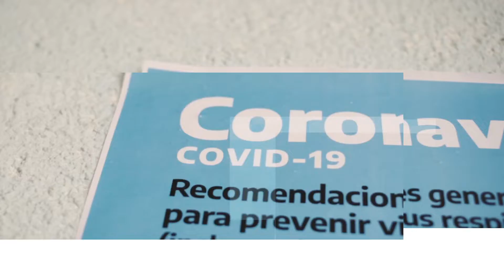Centros de Salud afectados a Covid 19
➡El intendente Martín Llaryora acompañado por el secretario de salud Ariel Aleksandroff recorrieron el Centro de Atención Primaria de la Salud N° 34, en el marco de las acciones que se están llevando a cabo para prevenir el Coronavirus, dengue y sarampión.
✅Recordamos que los “Centros de Atención Primaria de la Salud” permanecerán abiertos sábados y domingos, de 9 a 12.30 horas, exclusivamente a pacientes con cuadros febriles.🏥